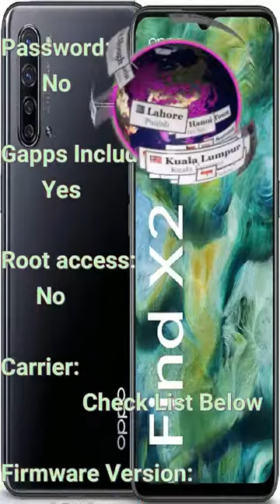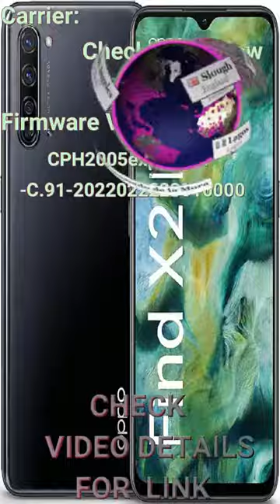Oppo Find X2 Lite CPH2005 Firmware Flash File